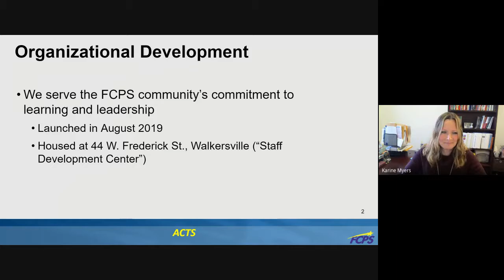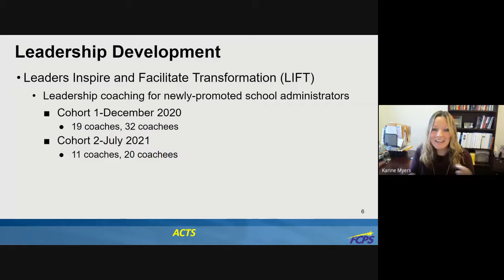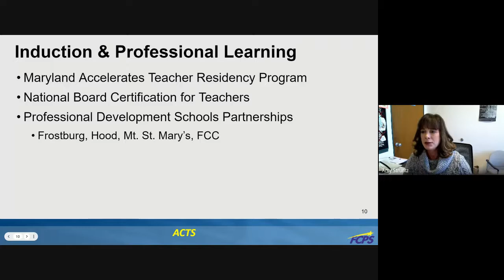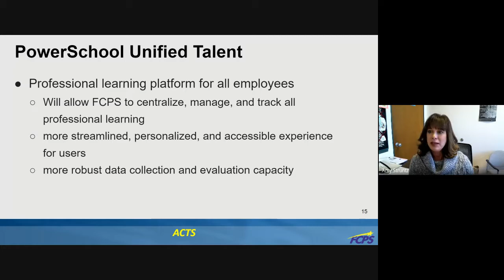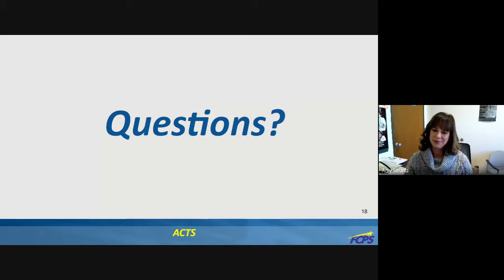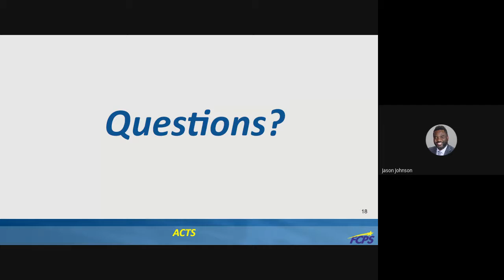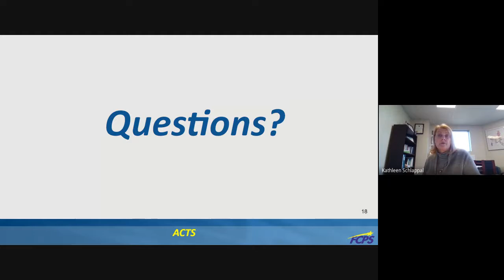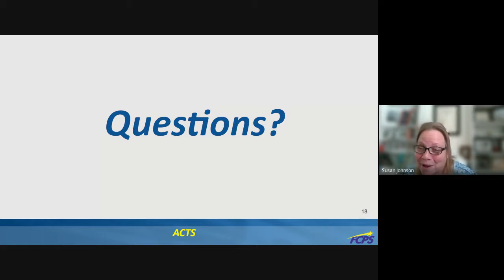Curriculum & Instruction Committee Meeting - February 9, 2022